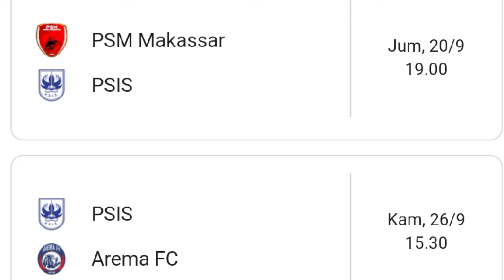BERITA PSIS SEMARANG HARI INI KAMIS 19 SEPTEMBER 2024